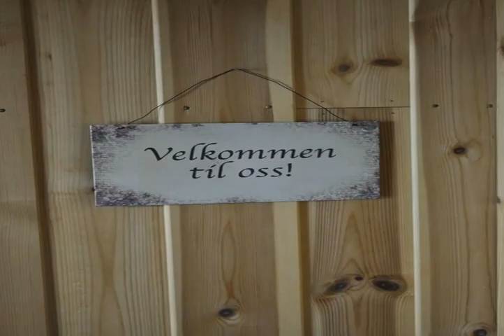Fyresdal Bed and Breakfast - Fyresdal - Norway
Fyresdal Bed and Breakfast hotel city: Fyresdal - Country: Norway

Address: Lensmannsgata 5; zip code: 3870

Fyresdal Bed and Breakfast offers pet-friendly accommodation in Moland.  Fyresdal Bed and Breakfast features free WiFi throughout the property.  There is a 24-hour front desk at the property.

 -- Fyresdal Bed and Breakfast住宿加早餐旅馆位于莫兰（Moland），提供宠物友好的住宿。  Fyresdal Bed and Breakfast住宿加早餐旅馆提供覆盖各处的免费Wifi。  旅馆设有24小时前台。  客人可在周边地区进行骑自行车和钓鱼等活动。

 -- Kjæledyrvennlige Fyresdal Bed and Breakfast tilbyr rom i Moland.  Wi-Fi er gratis overalt på dette bed-and-breakfast.  Overnattingsstedet har døgnåpen resepsjon.  Du kan sykle og fiske i området.